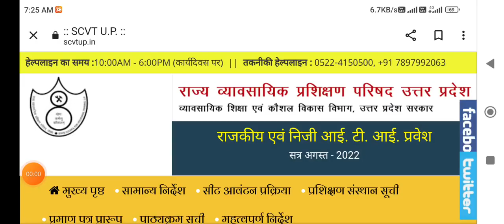Up ITI Admission Update | कब आएगी मेरिट लिस्ट | मेरिट लिस्ट में क्यों हो रही डेरी | ITI पूरी जानकारी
your quarries-

up iti admission cutoff
up iti admission 2023 cutoff
कितने परसेंट पर मिलेगा गवर्नमेंट कॉलेज
up iti 2023  merit list
up iti 2023 merit list cutoff
up iti cutoff 2023
up iti merit list kab aayegi
up iti merit list 2023 kab ayegi
es din ayegi up iti merit list
up iti merit list date
up iti 2023 government college cutoff

हेलो दोस्तों आज की इस वीडियो में जानेंगे कि यूपी आईटीआई एडमिशन 2023 की मेरिट लिस्ट में कट-ऑफ क्या जाएगी,
हाई स्कूल में कितने प्रतिशत नंबर वालों को मिलेगा गवर्नमेंट कॉलेज |